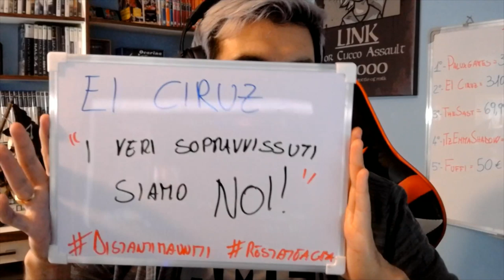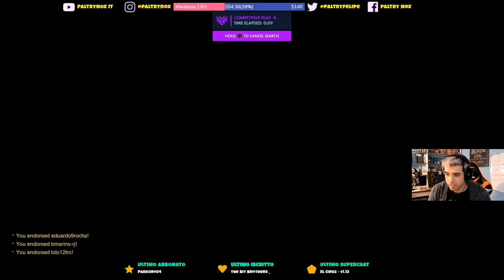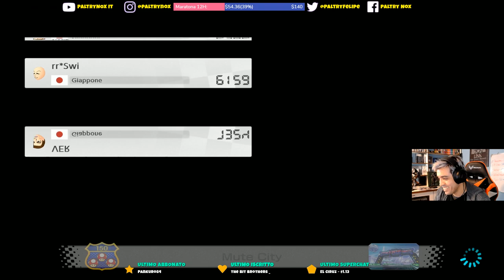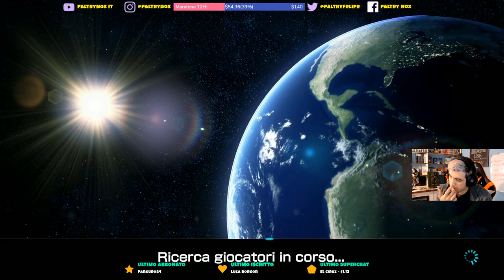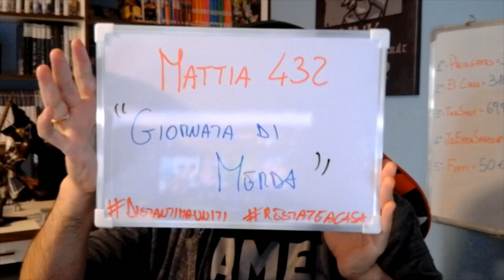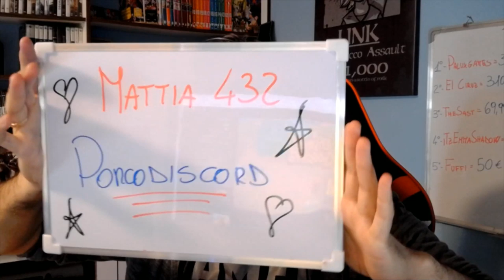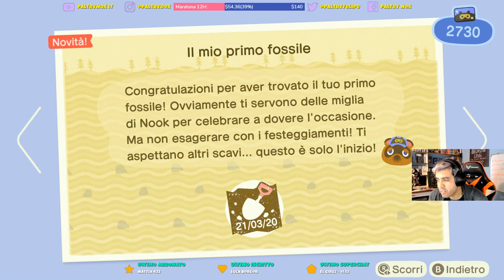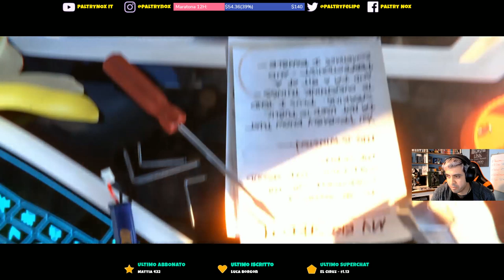😱Maratona 24 ORE - Live pt2 - ITALIANO ( Marzo ) 2020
Salve Leggende, e benvenuti a questa prima MARATONA di 24 ore del 2020!
I giochi presenti in questa MARATONA saranno i seguenti:

Animal Crossing NH - 16:00/18:30
Mario Kart 8 Deluxe - 18:30/21:00 ( Torneo a Squadre )
Zelda: Breath of the Wild Master Mode ( prova della spada ) - 21:00/00:00
Overwatch Switch - 00:00/02:00
Cadence of Hyrule - 02:00/04:00
Racconti Notturni ( Vita Privata di Paltry ) - 04:00/06:00
Overwatch Ps4 - 06:00/08:00
Splatoon 2 - 08:00/09:30
Luigi's Mansion 3 - 09:30/11:00
Mario Kart 8 Deluxe - 11:00/13:00 ( Torneo Singolo )
Animal Crossing NH - 13:00/15:00
Resoconto Maratona e Saluti Finali - 15:00/16:00

Vi ricordo che orari e giochi possono subire variazioni a seconda dello streamer!

                  • Avrai uno stemma esclusivo nei commenti, accesso al gruppo esclusivo di Whatsapp "Le Leggende di PaltryNOX" e video in anteprima assoluta 1-3 giorni alla sua pubblicazione

                • Ogni donazione apparirà su schermo con una GIFT e nome della persona donante

💎💎💎  ABBONATI  💎💎💎

            🌟 DIVINITÀ 🌟
                  • Mattia 432

            🌟 EROE DEL TEMPO 🌟
                  • paluxgames

           🌟 EROE DEL CREPUSCOLO 🌟
                  • Zippy65
                  • itzEmmaShadow
                  • TheMadda
                  • Francesco Celsi
                  • Aaaamaniele YT
                  • Lorenzo Quadri
                  • ShadowXDLOOL
                  • El Ciruz
                  • ILMIONOME
                  • Mattia 432

           🌟 SAGGIO 🌟
                  • Sly86
                  • Matte Corra
                  • THE DIAMOND LINK 05
                  • Lorenzo
                  • Mattia 432.
                  • Mattia. . 432.
                  • Mattia 432
                  • MEINNAME _

         🌟 SPADACCINO 🌟
                 • claudio marin
                 • Loris Mancosu
                 • giorgio azzan
                 • PaltryNOX TV
                 • Slim
                 • Cross Chara
                 • Sir Furret
                 • maS ***
                 • Mattia. 432.
                 • Pankuro84

🎮🎮🎮   AGGIUNGIMI   🎮🎮🎮
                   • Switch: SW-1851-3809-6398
                   • Ps4: PaltryNOX

💻💻💻  MY PC   💻💻💻
                  • RAM 16 DDR4, SSD 120 GB, Disco duro da 1TB